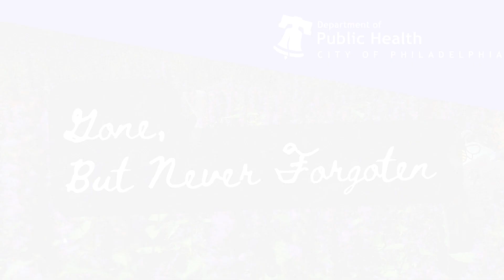Gone, But Never Forgotten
The Philadelphia Department of Public Health Substance Use Prevention and Harm Reduction division, along with City of Philadelphia Mayor Jim Kenney, held  a press conference and ribbon cutting ceremony to unveil the city’s Overdose Victim Memorial Garden.

is live and accepting submissions on a rolling basis.

This garden represents a space for hope and healing in honor of the lives that have been lost to drug overdose in the Philadelphia area. Friends and family can submit names of their loved ones to tag the flowers at the launch event or any time while the garden is open from August
31st to September 30th.